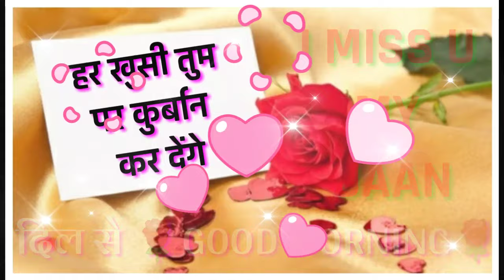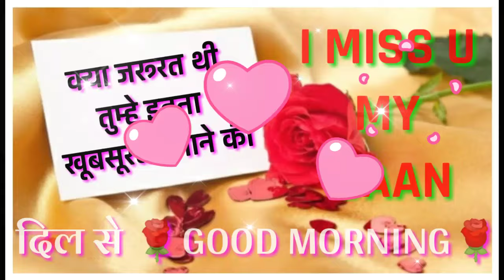Good morning shayari video | Love shayari | Romantic shayari | Morning wishes video | New Shayari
Good morning shayari video | Love shayari | Romantic shayari | Morning wishes video | love you jaan